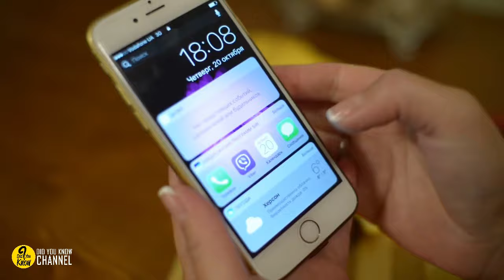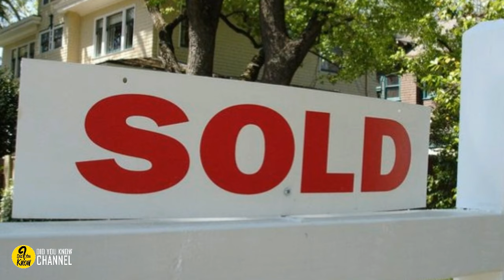When A 96-Year-Old Woman Sold Her Home, Real Estate Agents Were Stunned By What They Found Inside